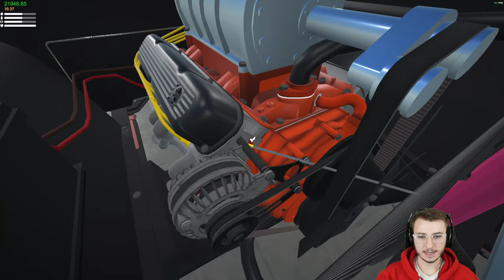My Garage - Ep. 50 - Single Cab Short Bed Build (Part 2)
My Garage is a car simulation game with the main focus being simulating real car repair, maintenance and physical behavior.